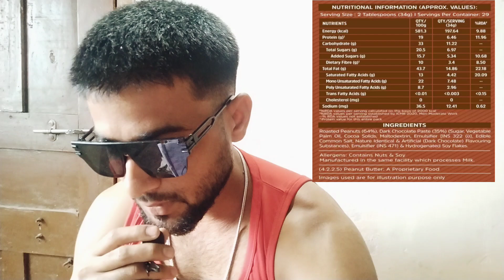"I Tried MuscleBlaze High Protein Peanut Butter – Here's What Happened!"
**Title:** MB High Protein Peanut Butter Review

**Description:**

Welcome to our latest review where we dive deep into the world of MuscleBlaze High Protein Peanut Butter! Whether you're a fitness enthusiast, bodybuilder, or just someone looking for a nutritious snack, this product promises to deliver high-quality protein and great taste. In this video, we’ll cover everything you need to know about this peanut butter, from its nutritional content and ingredients to its taste, texture, and overall value for money.

**What’s Inside:**
- Unboxing and first impressions
- Detailed analysis of the ingredients
- Nutritional breakdown and health benefits
- Taste test and texture review
- Comparison with other popular peanut butter brands
- Our final verdict: Is it worth your money?

**Why Choose MuscleBlaze High Protein Peanut Butter?**
MuscleBlaze is known for its high-quality nutritional products, and their High Protein Peanut Butter is no exception. With a rich source of protein, healthy fats, and fiber, it’s designed to support muscle growth, recovery, and overall health. It’s an excellent addition to your diet, whether you spread it on toast, blend it into smoothies, or enjoy it straight out of the jar.

Have you tried MuscleBlaze High Protein Peanut Butter? Share your thoughts and experiences in the comments below!

**Chapters:**
0:00 - Introduction
1:20 - Unboxing MuscleBlaze High Protein Peanut Butter
3:45 - Ingredient Analysis
6:30 - Nutritional Breakdown
10:15 - Taste Test
12:50 - Comparison with Other Brands
15:00 - Final Verdict

**m)